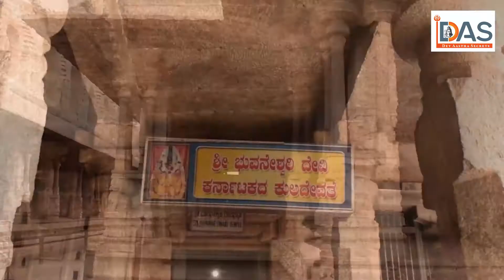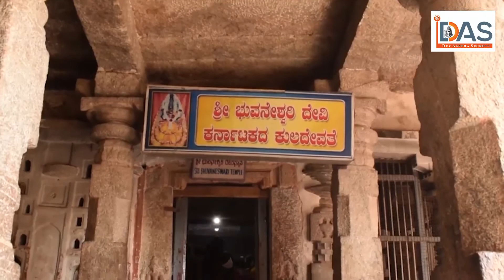विरुपाक्ष मंदिर का अनोखा इतिहास | Virupaksh Temple Hampi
विरुपाक्ष मन्दिर कर्नाटक के हम्पी में स्थित एक शिव मंदिर हैं। 15वीं शताब्दी में निर्मित यह मन्दिर बाज़ार क्षेत्र में स्थित है। यह नगर के सबसे प्राचीन स्मारकों में से एक है। 1509 ई. में अपने अभिषेक के समय कृष्णदेव राय ने यहाँ गोपुड़ा का निर्माण करवाया था। नौ स्तरों और 50 मीटर ऊंचा गोपुरम वाला यह मंदिर तुंगभद्रा नदी के दक्षिणी किनारे पर हेमकूट पहाड़ी की तलहटी पर स्थित है।यह मंदिर बंगलौर से 350 किलोमीटर की दूरी पर भारत के कर्नाटक राज्य, हम्पी में स्थित है। यह मंदिर हम्पी के ऐतिहासिक स्मारकों के समूह का एक मुख्य हिस्सा है, विशेषकर पट्टडकल में स्थित स्मारकों के समूह में है। एक मंदिर नाम यूनेस्को, विश्व धरोहर स्थल में शामिल है। यह मंदिर भगवान विरुपक्ष और उनकी पत्नी देवी पंपा को समर्पित है विरुपक्ष, भगवान शिव का ही एक रूप है। इस मंदिर के पास छोटे-छोटे और मंदिर जोकि अन्य देवी देवताओं को समर्पित है।किंवदंती है कि भगवान विष्णु ने इस जगह को अपने रहने के लिए कुछ अधिक ही बड़ा समझा और अपने घर वापस लौट गए। विरुपाक्ष मन्दिर में भूमिगत शिव मन्दिर भी है। मन्दिर का बड़ा हिस्सा पानी के अन्दर समाहित है, इसलिए वहाँ कोई नहीं जा सकता। बाहर के हिस्से के मुक़ाबले मन्दिर के इस हिस्से का तापमान बहुत कम रहता है।एक और पौराणिक कथा के अनुसार यह मंदिर भगवान शिव और रावण के प्रसंग से जुड़ा है। त्रेतायुग में रावण ने भगवान शिव को प्रसन्न करने के लिये कठोर तपस्या की। भगवान शिव रावण की तपस्या से बेहद प्रसन्न हुए और वर मांगने को कहा।

virupaksh temple
virupaksh mandir
virupaksh temple hampi
virupaksh mandir hampi
virupaksh hampi
hampi temple